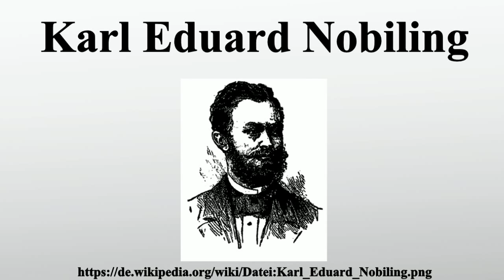Karl Eduard Nobiling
Vielen Dank für Ihre Unterstützung:

Karl Eduard Nobiling verübte 1878 ein Attentat auf Kaiser Wilhelm I.

Bild-Copyright-Informationen
Urheber Info: Michael J. Schaack (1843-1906)